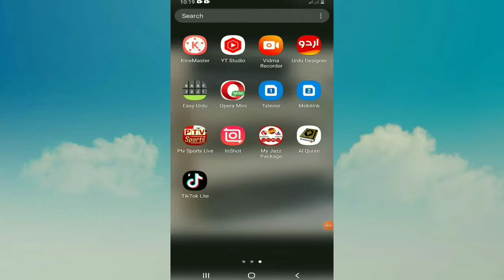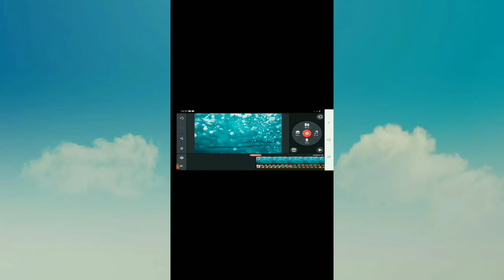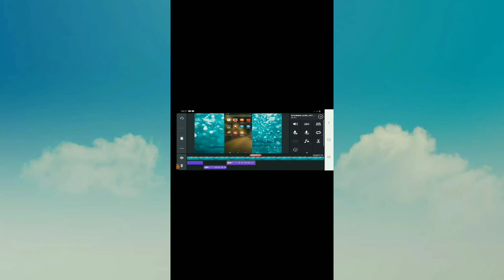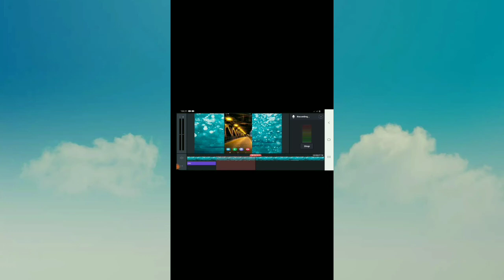How to Record voice in kinemaster / kinemaster me voice recording kaise kare?